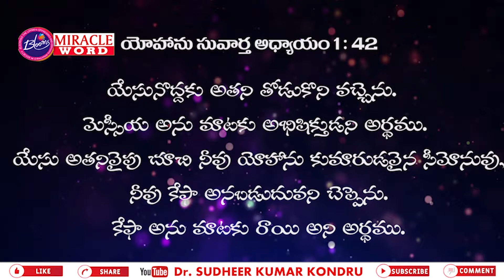GOD KNOWS OUR USAGE II ప్రభువు మన ప్రత్యేకతను ఎరిగినవాడు II MIRACLE WORD II Dr. SUDHEER KUMAR KONDRU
TALENTS GIFTS SPECIALITY USAGE POWER STRENGTH SPIRITUAL STRENGTH
BLOOMS INTERNATIONAL MINISTIRES